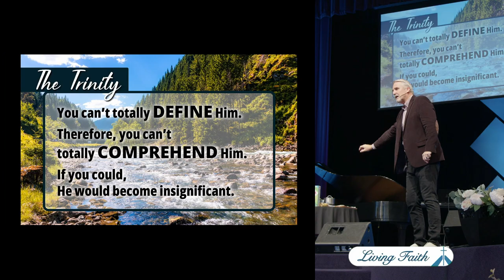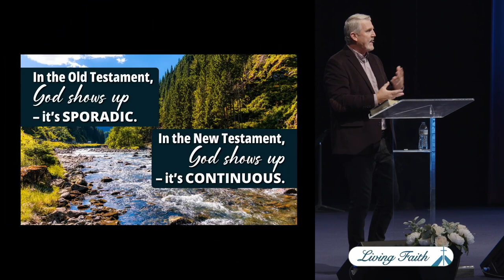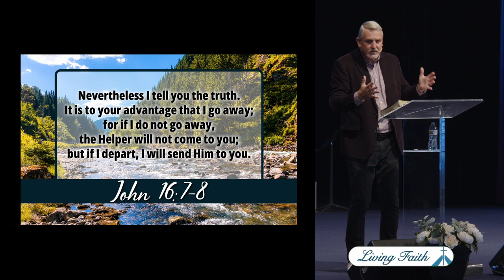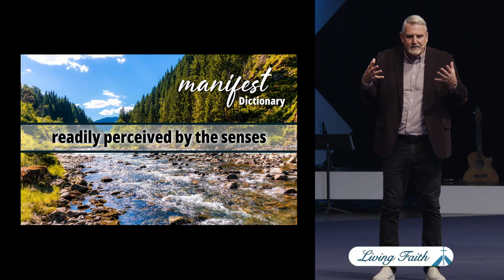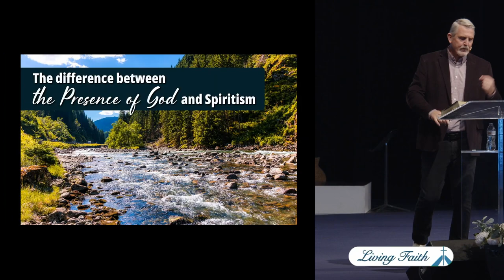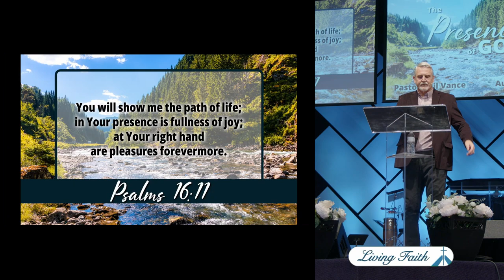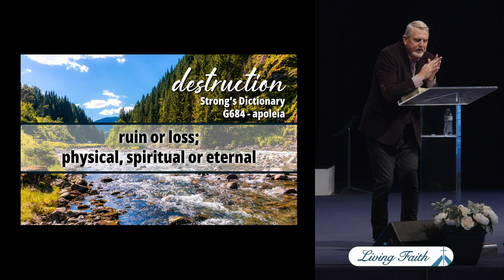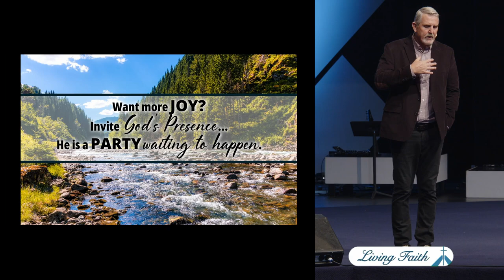The Presence of God - Part I (Pastor Phil Vance)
Pastor Phil begins a series on the Presence of God - let's enjoy the adventure!